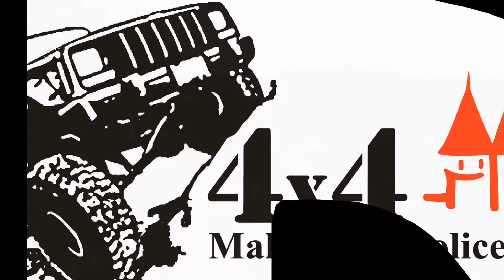4x4 Malbork i okolice - Knight Rider - 10.2018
"Nieustraszona" Suzuki Vitara - pogromca błota